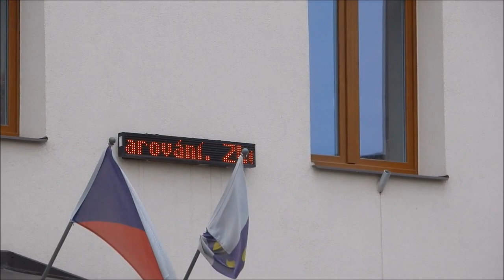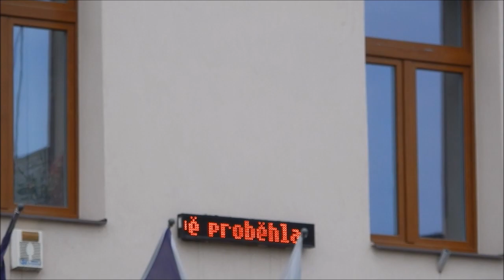Pravidelná zkouška sirén - Zvole - 2.5.2018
Pravidelná zkouška sirén - Zvole - 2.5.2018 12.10 hod.